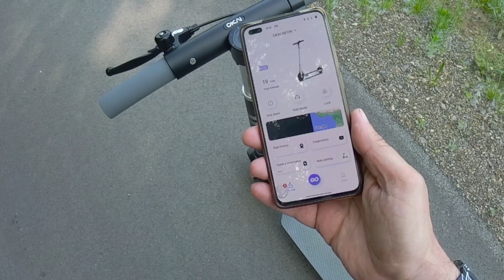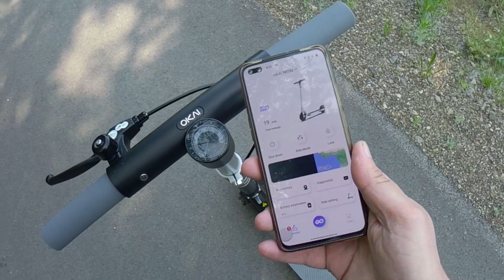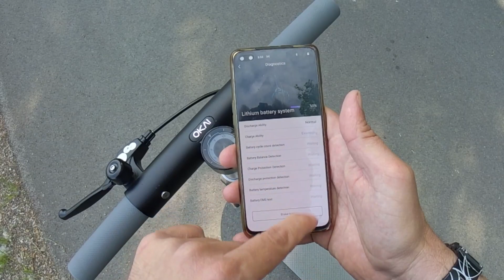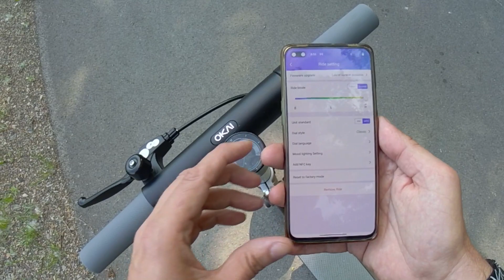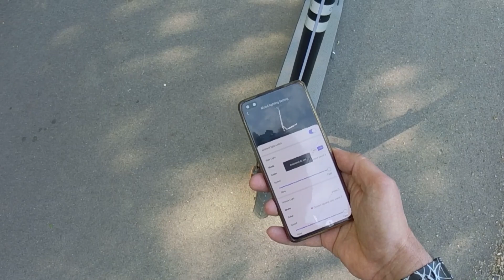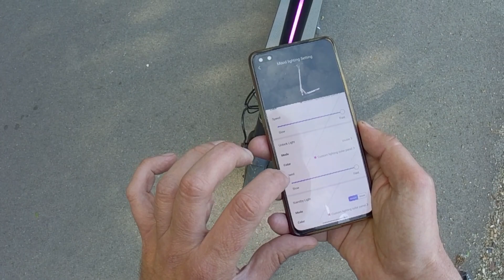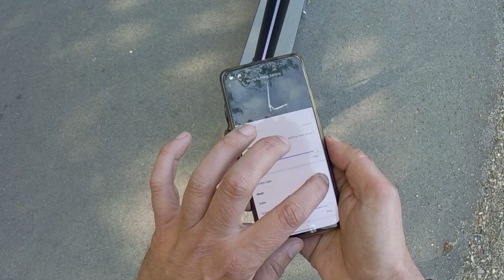Egy kis OKAI Neon elektromos roller - Teszt a lelke mindennek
Az elmúlt hetekben kipróbálhattuk au OKAI Neon elektromos tollereket is.

Készült már podcast, a születése óta vak Karvai Sanyival és kedves nejével Anitával is az e-scooter-ekről a begurulva.hu spotify csatornájára illetve a podCARSs.hu csatornán is "megemlékeztünk röviden" a rollerekről

Ezúttal egy - újabb összeszedetlen - kisfilmet osztunk meg Veletek.